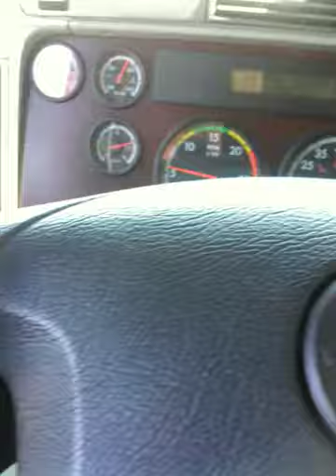Rancho cucamonga police tickets truck driver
This rancho cucamonga police officer tickets and yells at this truck driver for parking less than five minutes with his flashers on while he was checking in with the security guard at his customer. The officer jumps out of his suv like the driver committed some sort of felony or something , kicks at a small piece of tree branch toward the driver who is on the other side of the truck . Then yells at the driver saying how would he like it if parked a truck in front of his house? HELLO OFFICER it is a commercial business district! No houses around! If your going to yell at someone for any reason make it for something real!!! This officer was very unprofessional and didn't like it when he finally realizes I was taking this video. He did a double take and went out of sight . Then a minute later he comes back into view being really nice to the driver. OOOOOOOPS !!! it's amazing how his attitude changed when there is a camera around. Negitive 5 stars to RANCHO CUCAMUNGA POLICE DEPT!